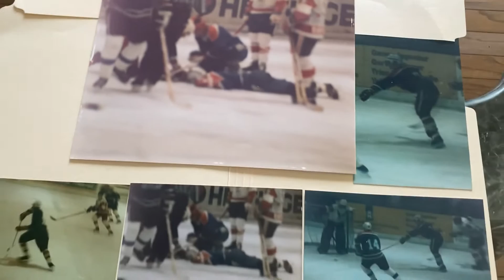Trier Germany March 2nd 1986 Trier vs Frankfort Ice Hockey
Trier vs Frankfort Ice Hockey #3 knocked me out with cheap shot